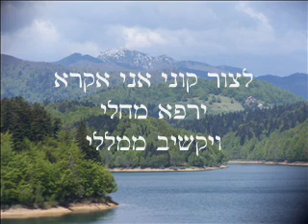לבבי יחשקה עפרה - שיר של שבזי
לבבי יחשקה עפרה
מילים: שלם שבזי
עברית וערבית
לחן: מורשת יהודי תימן